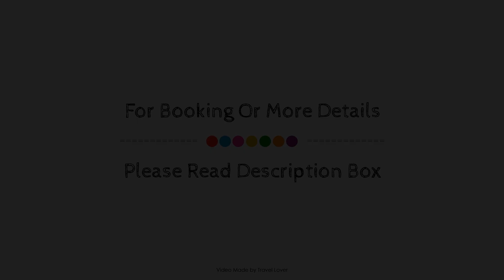Myhotel Bloomsbury, London, United Kingdom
Searching For
1. Myhotel Bloomsbury - London
2. Myhotel Bloomsbury - London Virtual Tour
3. Myhotel Bloomsbury - London Rooms
4. Myhotel Bloomsbury - London Amenities
5. Myhotel Bloomsbury - London Videos
6. Myhotel Bloomsbury - London Offers
7. Myhotel Bloomsbury - London Deals
Audio Credit:
Track Title: Subway Dreams
Artist: Dan Henig